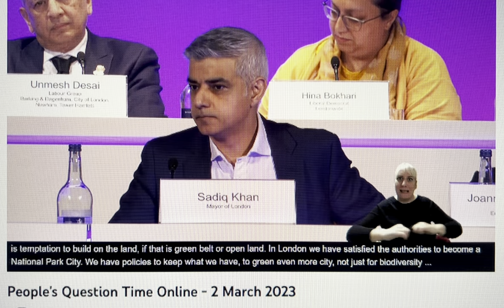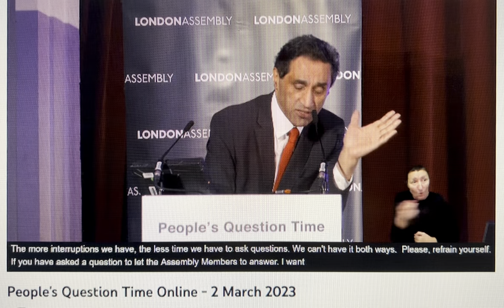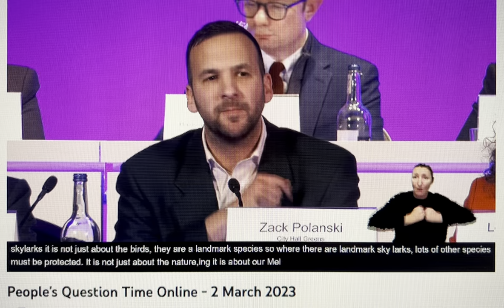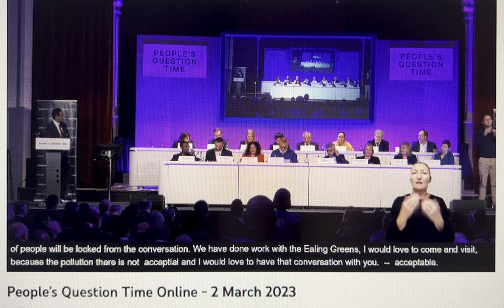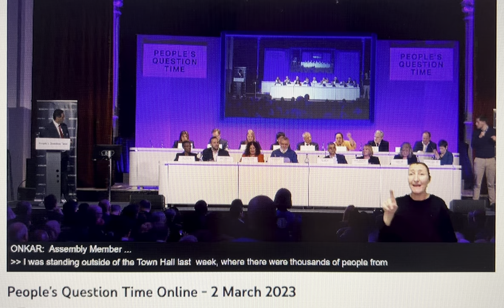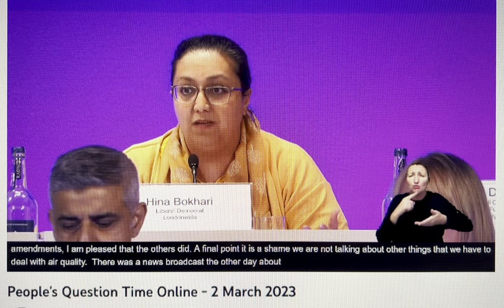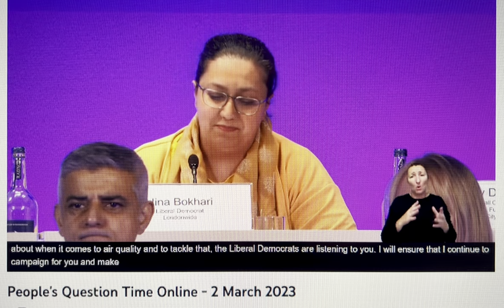People's Question Time - Ealing - Warren Farm Nature Reserve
'People's Question Time' was held in the Ealing Town Hall, Thursday March 2nd 2023. Hosted by Chair of the London Assembly - Ealing and Hillingdon Onkar Sahota, with the Mayor of London, Sadiq Khan and members of the Greater London Authority (GLA) answering questions from people who live in Ealing.

The topic is Air Pollution and the Environment. In this clip Deputy Leader of The Green Party, London Assembly Member and Chair of London's Environment Committee Zack Polanski, and Lib Dem London Assembly Member and Chair of the Economy Committee Hina Bokhari, raise the importance of our Warren Farm Nature Reserve campaign and for our species-rich green space to be protected for biodiversity, the environment and our health and well-being.

A high-flying Skylark singing thank you to Zack and Hina for your support, and to all our WarrenFarmNR supporters who joined the event and watched online! Together, let's SaveEalingSkylarks and so much more!